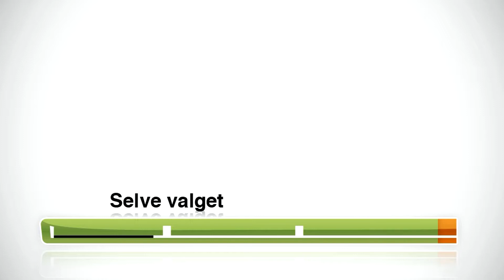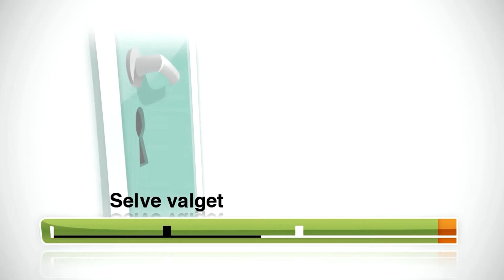CBS - Kvote 2 fase 1.mov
En del af en række film der er udviklet til CBS for at formidle optagelsesreglerne, på studierne.  Produktion og animation af BLINDesign og Tommy Kinnerup.